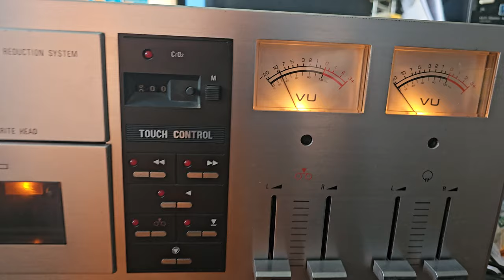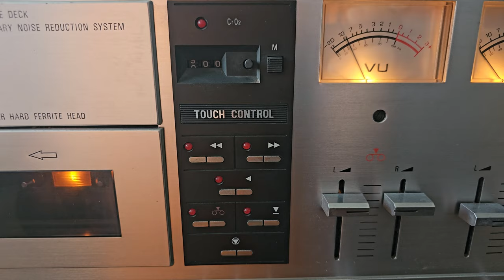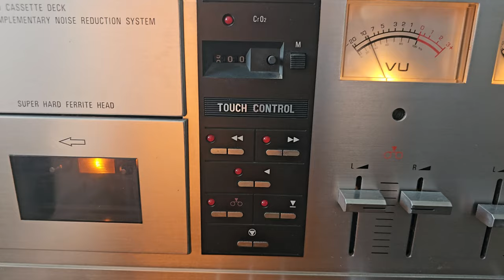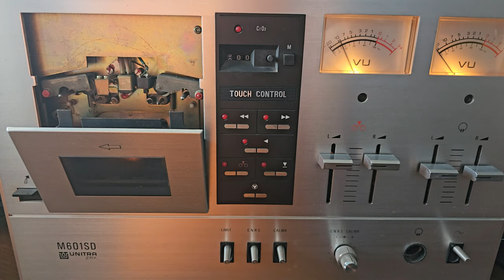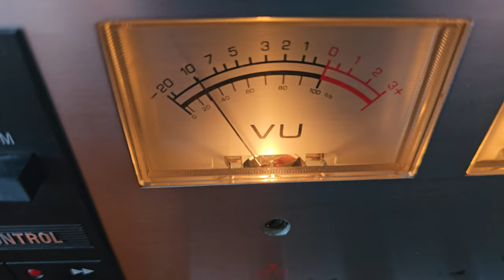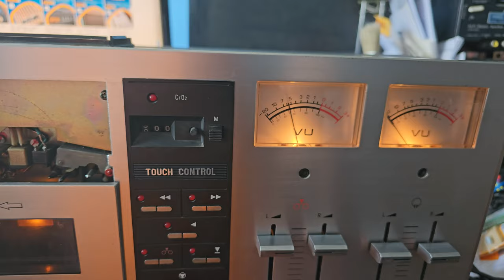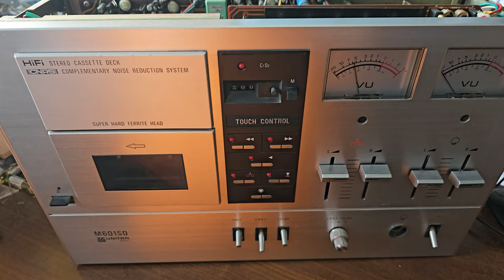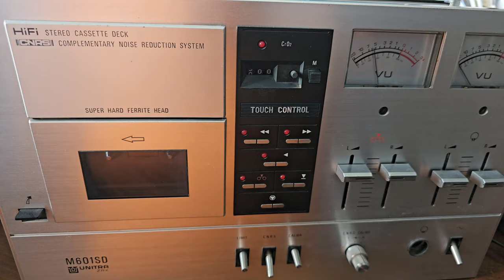Unitra ZRK M601SD "MARCIN" - Weryfikacja stanu magnetofonu i przygotowanie do naprawy [F/57]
Unitra ZRK M601SD "MARCIN" - Weryfikacja stanu magnetofonu i przygotowanie do naprawy.

Wszystkie zaciekawione osoby tematyką :
👉🏻Elektroniczną,
👉🏻Serwisowania sprzętu,
👉🏻Napraw i uruchomień sprzętu Unitry,
👉🏻Projektów DIY